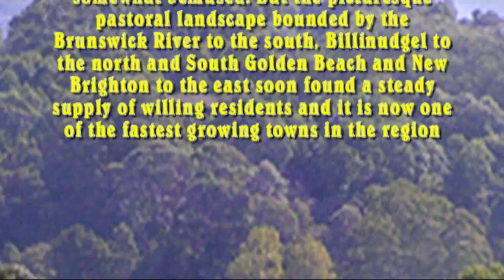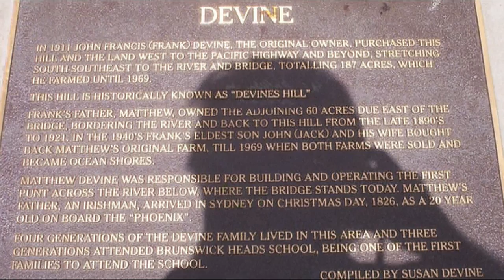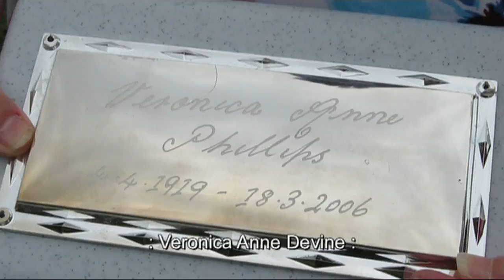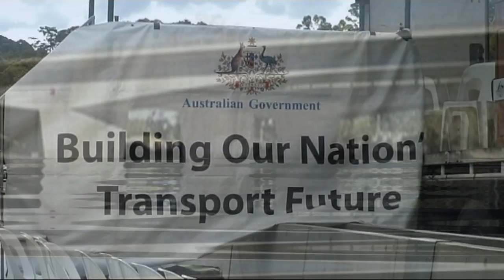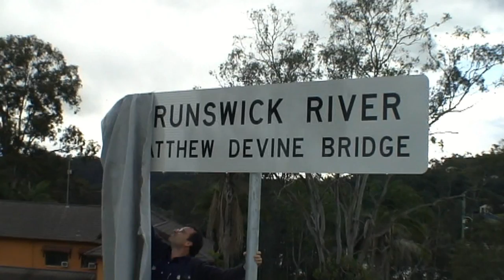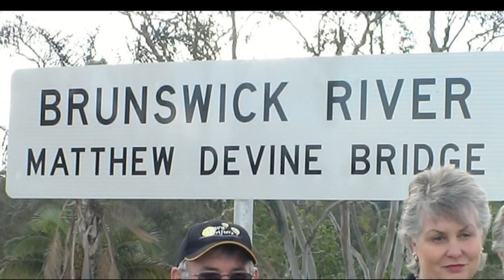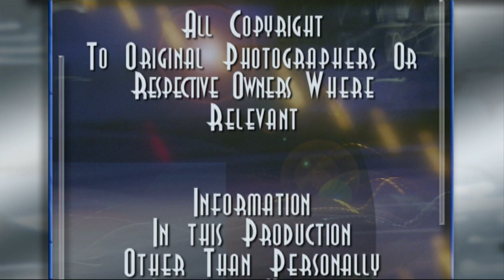Matthew Devine Brunswick Heads , Ocean Shores, NSW HISTORY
Matthew Devine Brunswick Heads NSW First person to operate a ferry across the Brunswick River NSW Australia. The Devine Family owned over 240 acres of the land in the late 1800's that is now known as Ocean Shores.  This film documents historic old photos of the Devine family and video of the descendants. Also the changing of the OLD Brunswick River Bridge built 1934 to NEW bridge (opened 2007) now named as The Matthew Devine Bridge. The film also shows the last  time "Bonnie" Veronica Anne Devine
(Phillips) visiting her childhood place "Devines Hill" in 2004 before her death in 2006. Bonnie was my mother in law, featured are her 2 daughters Rhonda Garrod (my wife) and Anne Bidulph. For best results watch in High Definition.